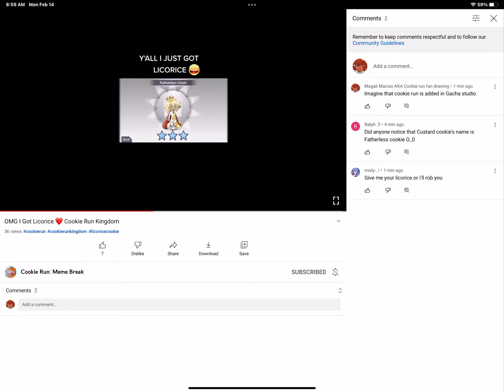Imagine cookie run characters is added in Gacha Studio